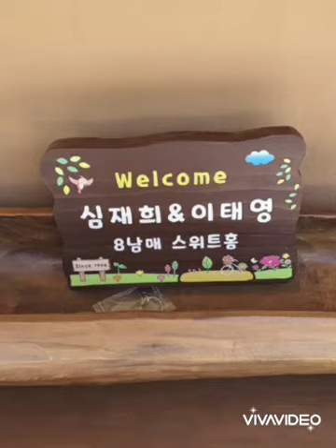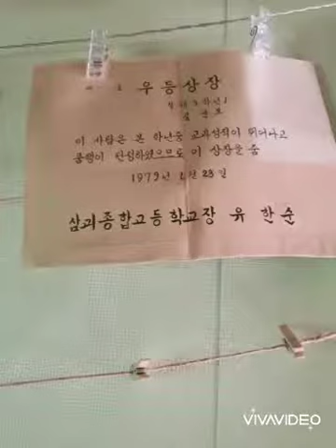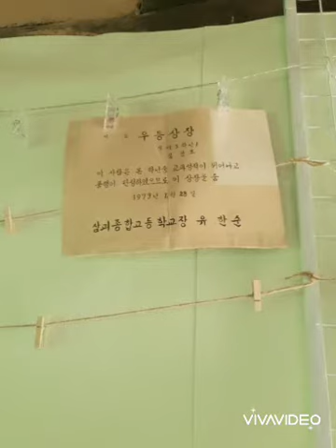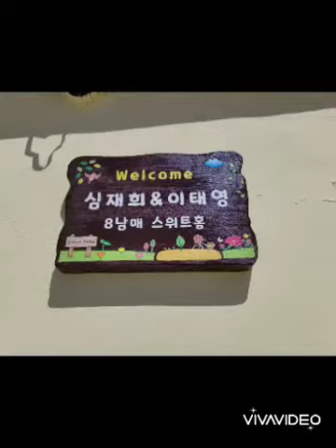사랑은받는것이아니라면서/해오라기(노래 막내올케) 시골집리모델링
친정집 8남매 시골집 리모델링 막내남동생 농협근무 인하 대학교졸업하고 수원농협입사 32년 근무 정년퇴임 시골집 리모델링 8남매 쉼터로 만들어 주었다 노래는 막내올케 노래 수원농협봄담지점장 막내올케 노래 잘 부른다
언젠가 당신이말했었지  혼자 남았다고 느껴질땐
추억을 생각하려고 했었지 누구나 외로운거라하면서
그리고이런말도 했었지 지난날이 자꾸떠오르면
애써며잊으려 하지말랬지 사랑은받는것이 아니라면서
단한번쓰쳐간얼굴이지만 내마음흔들리는 갈대처럼
순간을 영원으로 생각했다면 이렇게 간직하진못했겠지
정녕난 잊지않으리 순간에서 영원까지
언제나간직하려라 아름다운 그대모습